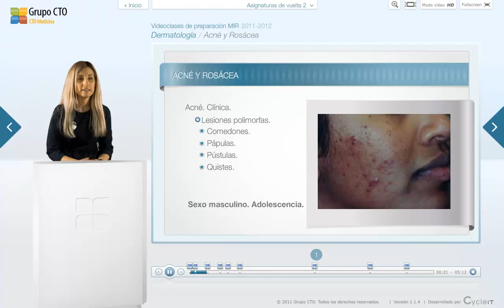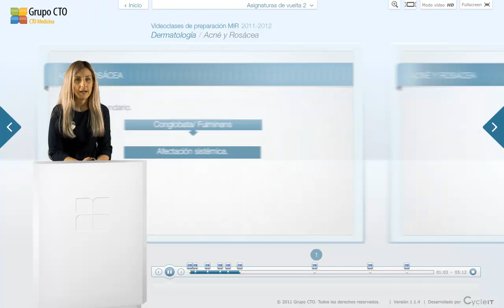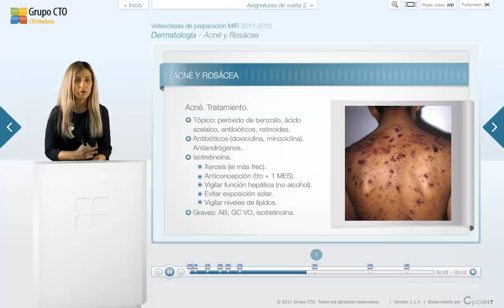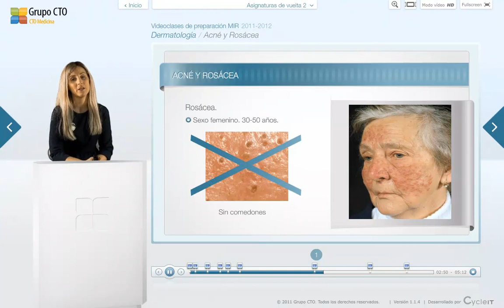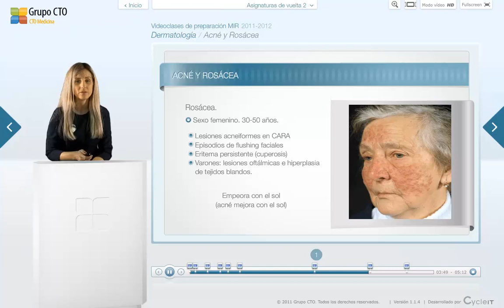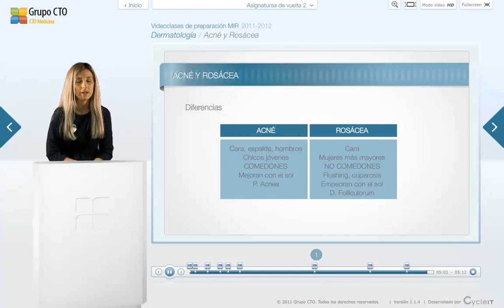CT vuelta 2 dermatologia - 6 Acne y Rosacea